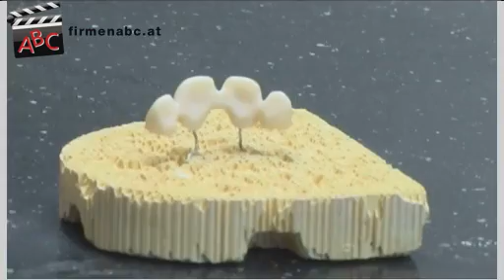Dentallabor Weinberger Zahntechnik GmbH in Salzburg - Zahnersatz, Implantologie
Zu Dentallabor Weinberger Zahntechnik GmbH aus Salzburg finden Sie ein ausführliches Porträt

Die Dentaltechnik verlangt sowohl fachspezifisches Wissen und Präzision als auch die individuelle Aufmerksamkeit gegenüber den Patienten bzw. Kunden.

Das Dentallabor Zahntechnik Weinberger GmbH aus Salzburg kann mit jenem Know-how und jener Sensibilität aufwarten, die notwendig ist, um die Gesundheit und das Wohlbefinden bei Zahnersatz zu garantieren.

Die fachlich versierten Mitarbeiter des Dentallabors haben sich speziell auf die Herstellung von Zahnersatz aus Vollkeramik und Titan spezialisiert. Natürliches Weiß und das Ausbleiben allergischer Reaktionen sind nur zwei der zahlreichen Vorteile von vollkeramischen Zahnersätzen.

Die Verwendung hochwertiger Materialien und modernste Fertigungstechniken sind Qualitätsmerkmale, die das Salzburger Zahnlabor auszeichnen. Eine individuelle bzw. perfekte Passform sowie Haltbarkeit und Funktionalität werden somit garantiert. Die Klienten können zu Recht hohe Erwartungen in die Arbeit des Zahnlabors stecken.

Weitere Informationen zum Dentallabor in Salzburg und den Leistungen auf den Gebieten Zahntechnik, Zahnersatz und Dentaltechnik finden Sie

Seit mehr als 30 Jahren.

Wir beschäftigen derzeit 13 MitarbeiterInnen.

Wir sind in folgenden Regionen tätig:
Unser Labor arbeitet mit Zahnärzten und Zahnärztinnen aus Salzburg und Umgebung und dem angrenzenden bayerischen Raum zusammen.

Wir haben uns spezialisiert auf:
Ein perfekter Zahnersatz ist Vertrauenssache und deshalb prägt die individuelle Handarbeit unsere Arbeit im Labor. Hochwertige Materialen, individuelle Ästhetik, Präzision und Detailarbeit sollen und müssen zu Ihrer Gesundheit und Ihrem Wohlbefinden beitragen.
Als Partner der Zahnärzte garantieren wir patientenorientierte Zahnersatzversorgung.
Ob Kronen, Inlays, Brücken, Implantate, Vollprothesen oder ein kombinierter Zahnersatz - wir arbeiten so, als wäre er für uns selbst.

Unser Schlüssel zum Erfolg:
Wir bieten Ihnen langjährige und umfassende Erfahrung in der Verarbeitung verschiedener Materialen für die Herstellung ästhetischer Zahnnachbildungen mit der Garantie für lange Haltbarkeit und Funktionalität.
Modernste Fertigungstechniken- und verfahren und die exakte Handarbeit sichern langfristige Wertbeständigkeit.

Besonders erwähnenswert:
Wir haben uns bereits vor Jahren umorientiert:
Immer mehr Menschen wünschen sich weiße Zähne und lückenlose Zahnreihen. Mit Zahnersatz aus Vollkeramik lässt sich dieser Wunschtraum gerade im sichtbaren Bereich erfüllen. Wer Wert auf natürlich weiße bzw. ästhetische Zähne legt, kommt an diesem Werkstoff nicht mehr vorbei. Zudem werden damit zusätzlich die möglichen toxischen oder allergischen Reaktionen auf metallhaltige Werkstoffe vermieden.
Auch Titan ist in der Humanmedizin und Implantologie ein langjährig erprobter und erfolgreich bewährter Werkstoff. Wegen seiner absoluten Verträglichkeit und durch spezielle zahntechnische Verfahren lässt sich daraus ein hochwertiger Zahnersatz herstellen. Titan ist biokompatibel, geschmacksneutral, viermal leichter als Gold, hat eine wesentlich geringere Wärmeleitfähigkeit und ist ein Reinmetall.

Persönlicher Tipp zum "gesundheitlichen Erfolg":
2 x täglich Zähneputzen!

Folgende KollegInnen aus dem Gesundheits-, Fitness und Wellnessbereich möchten wir weiterempfehlen:
Dr. Michael Chalupsky (Zahnarzt), Salzburg
Dr. Gerald Eckstein (Hautarzt), Salzburg
Fa. dental-esthetics H. Höhr GmbH, Salzburg